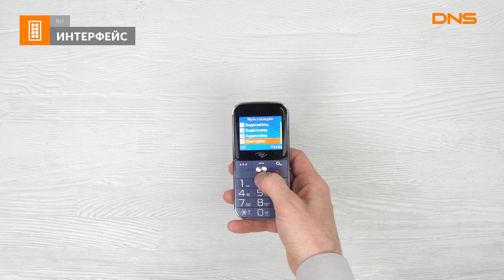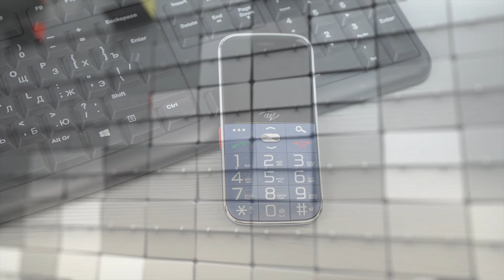Распаковка телефона Itel it2590 / Unboxing Itel it2590